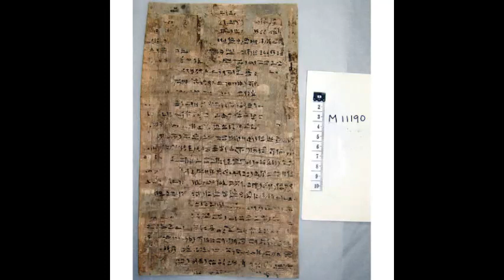The Lamentations of Isis and Nephthys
Text:   P. Berlin 3008
Date:   2nd century B.C.
Language:   Hieratic
Translated by:   R.O. Faulkner
Format:   see key to translations
The content of this recitation is similar to the Songs of Isis and Nephthys. Both were designed to be performed at religious festivals; but being shorter, the Lamentations were also suitable to be used as a funeral text.

The translation is by R.O. Faulkner, in Mélanges Maspero - 1934, pp.337-348 ( archive.org ); the language has been updated in many places.